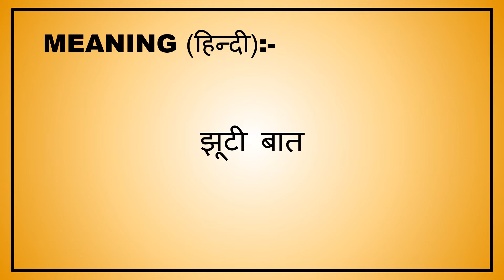Canard Meaning | Pronunciation | Meaning in Hindi | Use | Synonyms | Antonyms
Canard,
Canard Meaning,
Canard Pronunciation,
Canard Use,
Canard Use in Sentence,
Canard Examples,
Canard Meaning in Hindi,
Canard Synonyms,
Canard Opposite words,
Canard Similar words,
Canard Antonyms,